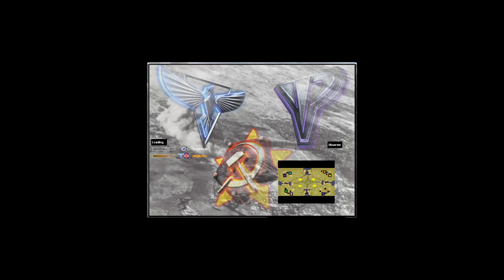Command & Conquer Red Alert 2 Yuri's Revenge - (Zero Hour) v2.0 - [NR]Novan 1 vs Extra Brutal AI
By Burg and Future (Additional Edit by Boggle04)

[NR]Novan vs 6 Extra Brutal AI

Yosef Anan#9239